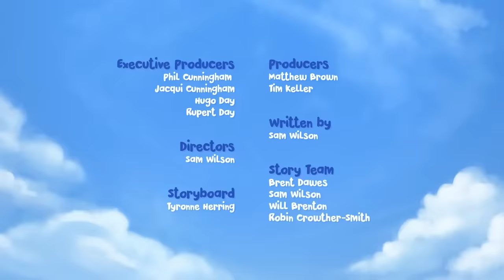Nut Hunt | Jungle Beat | WildBrain Toons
Munki and Trunk find a tiny nut. They split it and are about to eat it, when they spot a bigger nut, then a bigger one, then a bigger one... until they find a gigantic mega-nut. It looks amazing! Unfortunately, it's also a tough nut to crack, and whether they smash it, slam it, drop it or crush it, they can't seem to get it open...